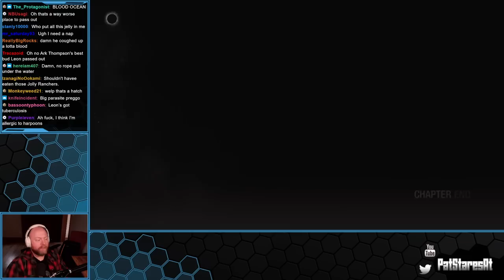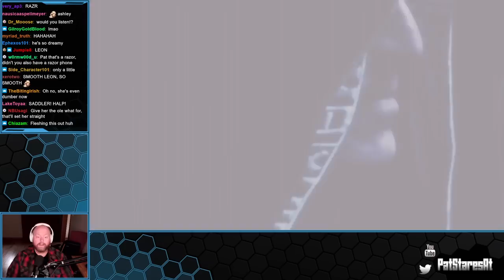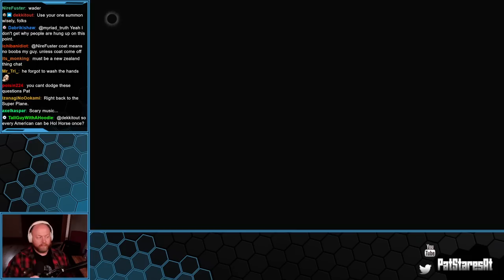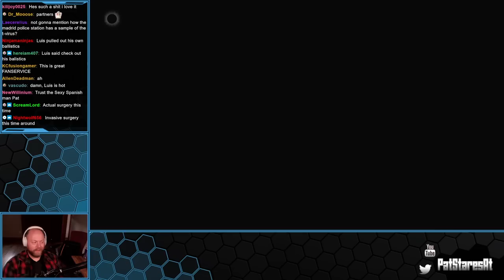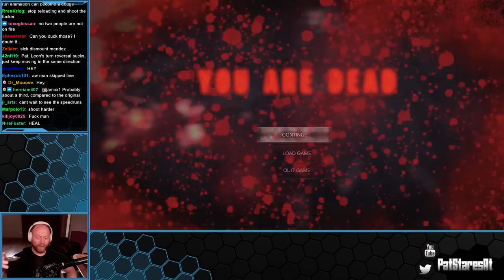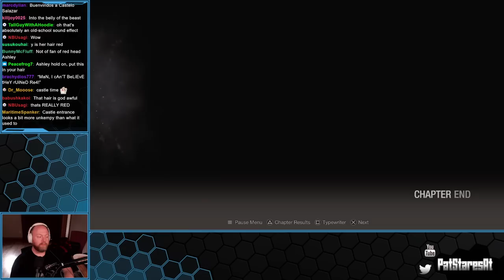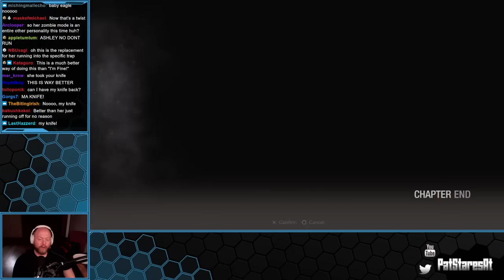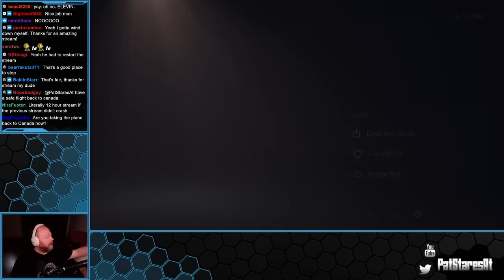Pat Stares At Resident Evil 4 Remake! (Part 2)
0:00 Food Break
21:40 Gameplay -- Watch live at